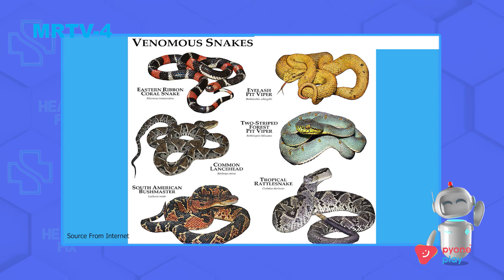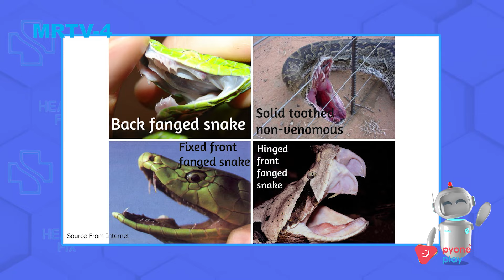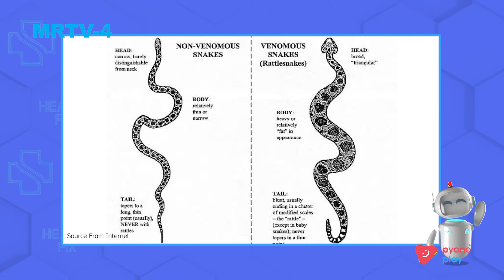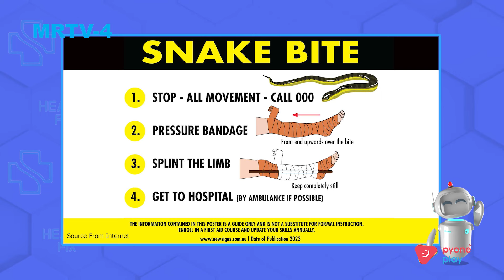မိုးတွင်းကာလ ဂရုစိုက်ရမည့် မြွေအန္တရာယ် | Health Fix | MRTV-4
အခုလိုမျိုး မိုးတွင်းကာလ မှာ ရေကြီးရေလျှံခြင်းများကြောင့် မြွေများမျောလာတာမျိုး ဖြစ်တတ်ပါတယ်.. မြွေကိုက်မခံရအောင်၊ အကိုက်ခံရလျှင်လည်း မြွေအမျိုးအစားအလိုက် ရှေးဦးသူနာပြုနည်းနဲ့ ဘယ်လိုဂရုစိုက်သင့်ကြောင်း အဆုတ်နဲ့ အသက်ရှူလမ်းကြောင်းဆိုင်ရာ အထူးကုဆရာဝန်ကြီး ဒေါက်တာသက်နေဦး မှ ဆွေးနွေးတင်ဆက်ပေးမှာ ဖြစ်ပါတယ်...

Health Fix အစီအစဉ်ကို အပတ်စဉ် တနင်္လာ မှ သောကြာနေ့ အထိ မတူညီတဲ့ ကျန်းမာရေးခေါင်းစဉ်တွေကို ညနေ-၆:၀၀ အချိန်တိုင်း တင်ဆက်ပေးသွားမှာဖြစ်လို့ စောင့်မျှော်ကြည့်ရှုနိုင်ပါပြီ။

ကျန်းမာရေးဆိုင်ရာ အကြောင်းအရာတွေကို သိချင်တယ်ဆိုရင်တော့ Health Fix page ကို Follow လုပ်ထားဖို့မမေ့နဲ့နော်.